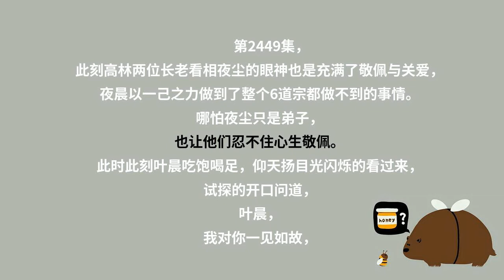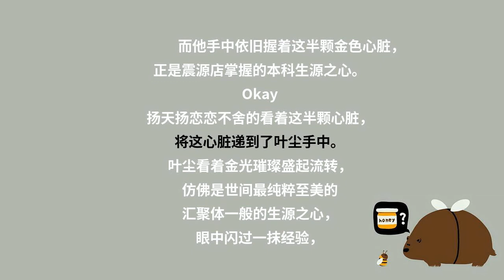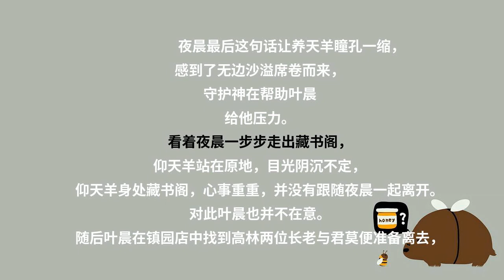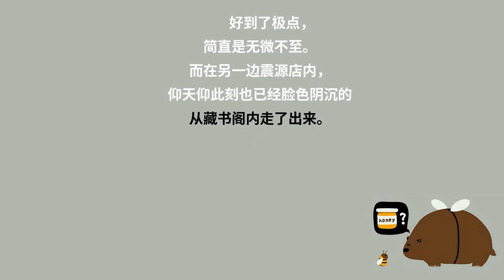第2449集 踏上归途